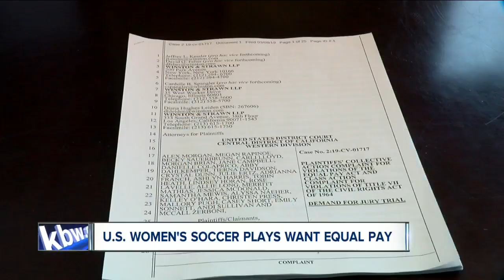U.S. women soccer players in midst of equal pay fight